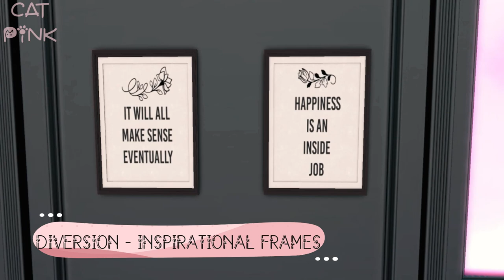🎁FREE GIFTS | LA VIE EN POSE | APRIL 2021 | SECOND LIFE🎁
😻💕Nueva ronda de La Vie en Pose con lindos regalos!
😻💕New Round of La Vie en Pose with cute free gifts!

😻SL: nivipink

💻PC
🖥️Procesador: AMD Ryzen 5 3400G with Radeon Vega Graphics